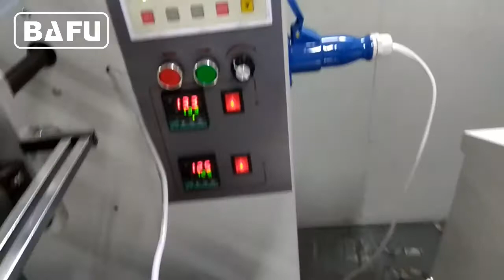Maquina para envasar caramelo,máquina de envolver caramelos,Máquina Envasadora Horizontal Automática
FWM800 Empaquetadora automática adecuada para envolver todo tipo de caramelos duros y otras formas regulares, como goma de mascar, goma de mascar y bola de chocolate, etc. La máquina es completamente automática y se completa con un sistema de alimentación vibratoria y un sistema de alimentación de placa de cepillos múltiples. . La unidad de registro de impresión, el contador de envoltura y el cambio de longitud del paquete mediante el teclado son todos elementos estándar. La velocidad máxima es de hasta 800 vueltas por minuto. La máquina se puede fabricar para diferentes modos de longitud, el ancho máximo es de 60 y la altura máxima es de 45 mm.
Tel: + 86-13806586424